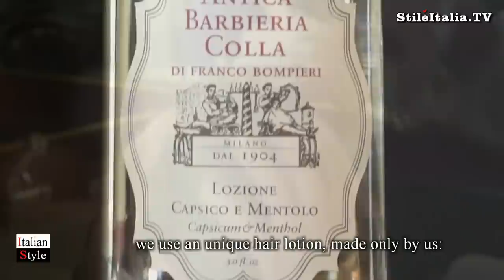"Italian Gentleman" - "Barbieria Colla" - "Hair Cut & Care" - "Italian Men's Grooming"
"Antica Barbieria Colla is the most famous barber shop in Milan, known for prestige, for its traditions and widely recommended by its Italian and International clientele. Founded by Dino Colla in 1904, the Barbershop is the place to seek hair, beard and mustaches treatment as well as to meet famous people.
When entering the store one has the impression of travelling through time into a world where attention to the customer and detailed care are sacred and inviolable values. Shaving at the Barbershop is a ritual of great charm: a warm cloth, pre-shave cream, animal hair brush, razor blade that caresses the skin without irritating it, another cream, other cloths, and enormous attention during all phases of the process, a truly attentive service.
Under the leadership of its current owner Franco Bompieri, who has been working in the same historical shop since 1960, the “Antica Barbieria Colla” has consolidated its prestige. As well as providing impeccable hair-cuts and shaves, the owner is also a well-known writer, author of several books.
The products used in the shop are created especially for the skin treatments. They are prepared following an ancient tradition passed on from owner to owner. Up to a short time ago such products were used in the Barbershop primarily. The strong demand by customers and friends motivated Francesca Bompieri, Franco’s daughter, to make her marketing experience available to the family business with the creation of an exclusive line of products for hair and face called “Antica Barbieria Colla”.